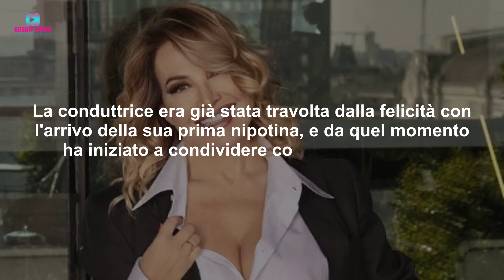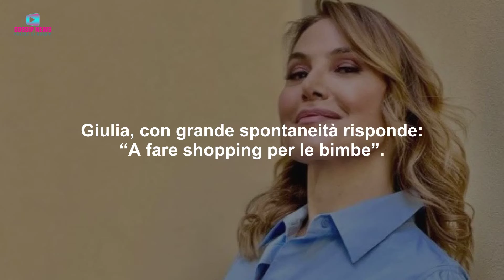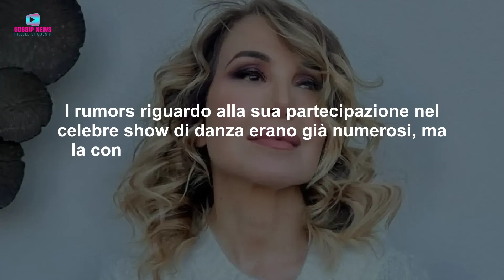Barbara D'Urso Al Settimo Cielo: Una Notizia Fantastica!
Barbara d'Urso sorprende i fan su Instagram con l'annuncio della sua seconda nipotina e si prepara a tornare in TV come ballerina per una notte a Ballando con le Stelle.